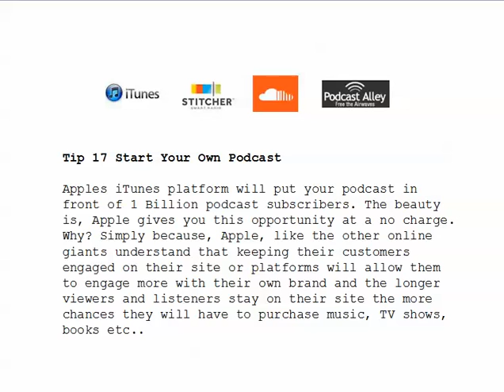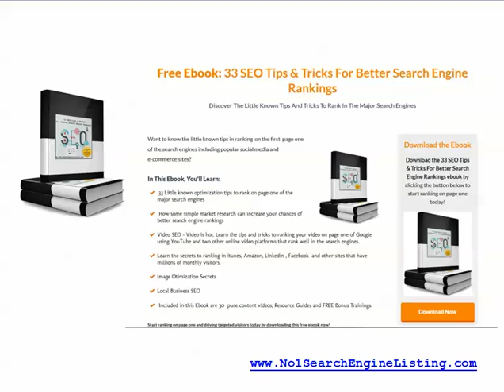Podcast Seo And Podcast Tips | SEO Tips #17- 20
Tip 17 Start Your Own Podcast

Apples iTunes platform will put your podcast in front of 1 Billion podcast subscribers. The beauty is, Apple gives you this opportunity at a no charge. Why? Simply because, Apple, like the other online giants understand that keeping their customers engaged on their site or platforms will allow them to engage more with their own brand and the longer viewers and listeners stay on their site the more chances they will have to purchase music, TV shows, books etc..

Tip # 18 Optimize Your Podcast Channels On iTunes, Sound Cloud & Stitcher
Treat these platform like search engines use keywords in your podcast show title , show sub title, show and episode descriptions and tags to be easily found by your listeners.

Tip # 19 Use The Interview An Expert Model to drive more traffic back to your website and podcast channels.

Look to interview experts with big followings and then ask them to share the podcast episode via a link with their data bases this may provide you with some high authority sites linking back to yours which will in turn improve your ranking overtime.

Tip # 20 - Give PDF Podcast Show Notes With Your Podcast Recording.

Have your podcast transcribed and have them available for download as an optimized PDF.
podcast seo
podcast audio search optimization
podcast seo transcription
search engine optimisation
podcasting tip

"podcast seo"
"podcast seo transcription"
"search engine optimisation"
"podcasting tips"
Podcast  Seo  And Podcast  Tips